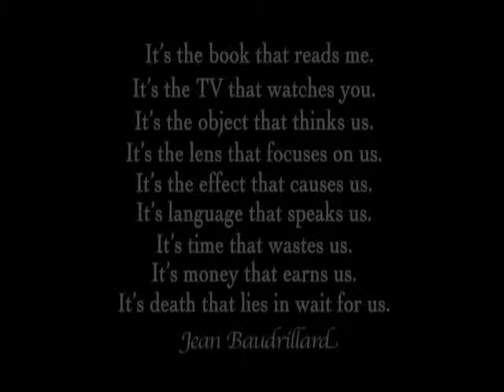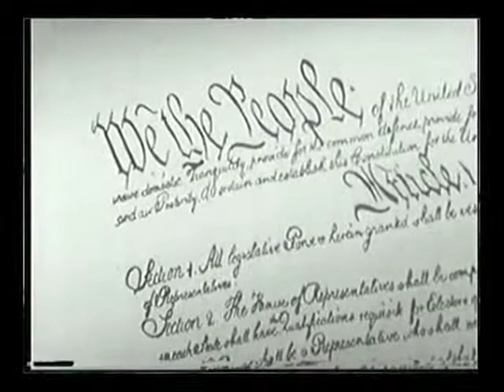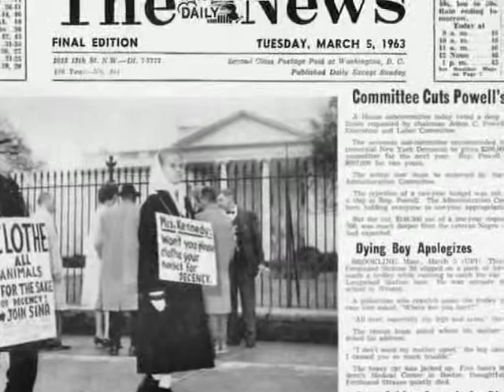Radical Jesters intro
Introduction to the film Radical Jesters featuring The Living Theater, Improv Everywhere, San Francisco Billboard Liberation Front, Alan Abel, Bread and Puppet, Dyke Action Machine
Guerrilla Girls, John Hargrave, Milan Kahout, Ron English, Surveillance Camera Players